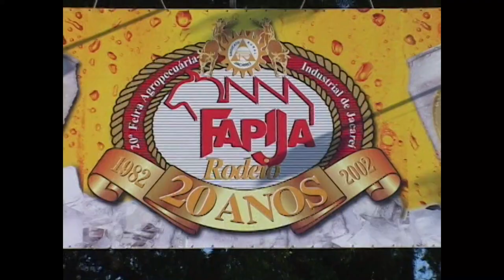Fapija - Missa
Reedição: Carol Mattos
Legenda: Carol Mattos
Libras: Tânia Alisson